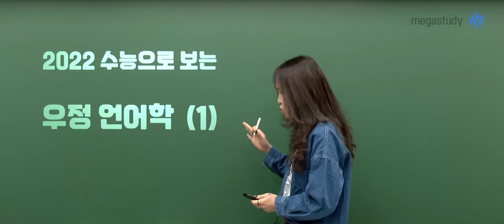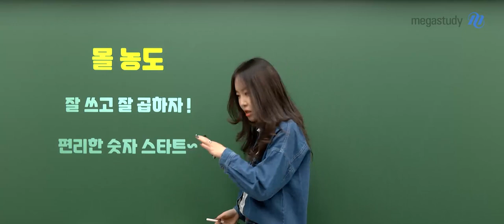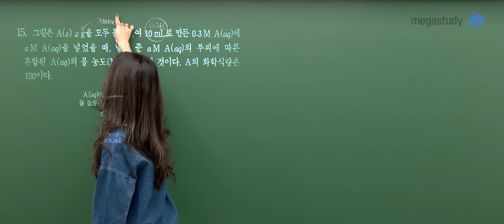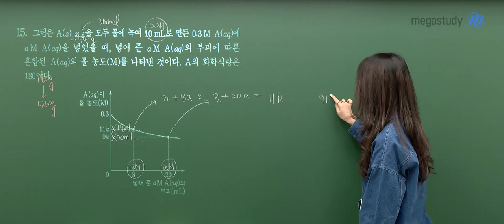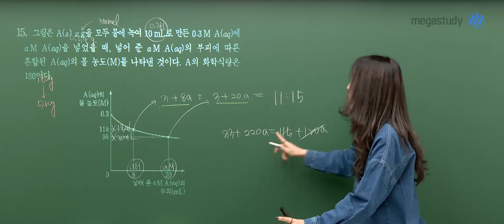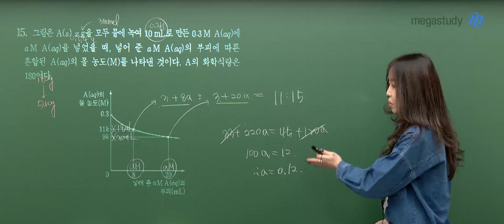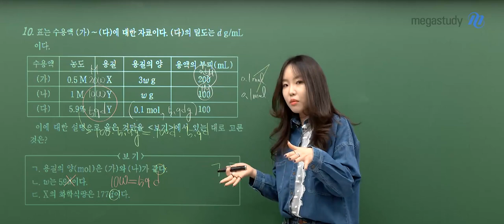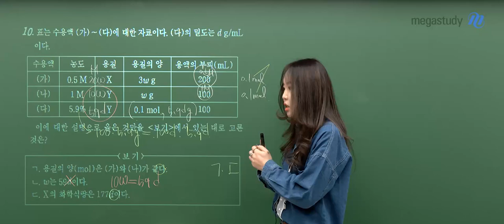[메가스터디] 화학 정우정쌤 - 수능으로 보는 우정 언어학 ①탄. [몰 농도]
2022 수능으로 보는 우정 언어학 ①탄. 몰 농도!

'정우정 선생님이 자주 사용하는 말=우정 언어'를 활용한 문제풀이 시리즈!
재미있게 영상을 보다보면 일관된 문제풀이 방향을 알게될 거예요.

오늘은 그 첫 번째 시간, 몰 농도입니다.
우정쌤과 함께 몰 농도 문제풀이의 핵심을 파악해서 쉽고 정확하게 문제를 해결해봅시다.

★오늘의 우정 언어★
"잘 쓰고 잘 곱하자! 편리한 숫자 스타트~"

우정 언어학 시리즈는 또 이어지니 다음 캐스트도 기대해주세요~ :)